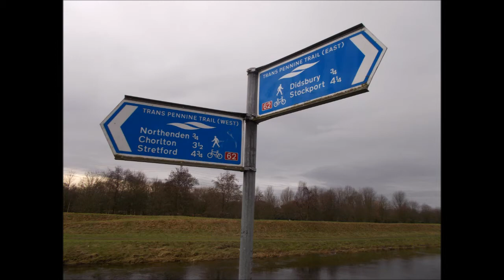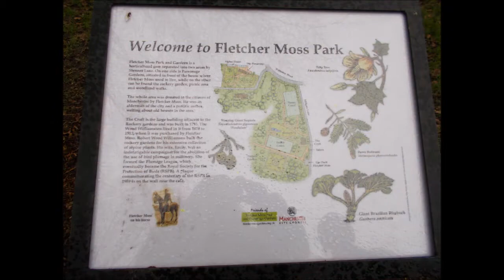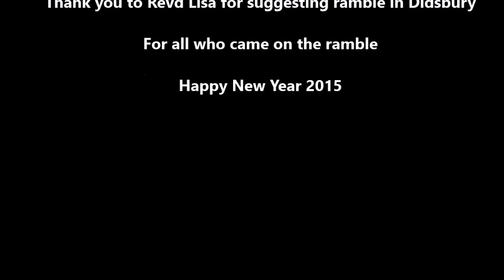Fletcher Moss Park Ramble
Five of us go on ramble on New Year's Day 2015 from Fletcher Moss Park, Didsbury to Northenden and back. Weather dull, tried to rain, mild.